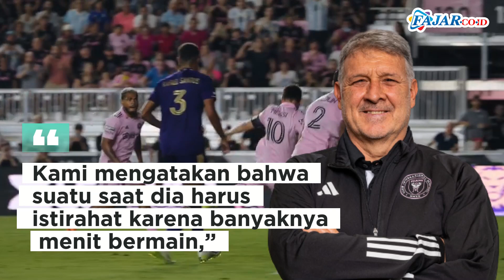Kalau tidak Minta Istirahat, Messi akan Terus Dimainkan Pelatih Inter Miami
Inter Miami akan memainkan pertandingan keenam mereka dalam 22 hari Rabu ketika mereka menghadapi FC Cincinnati di A.S. Semifinal Open Cup, dengan tiga pertandingan lagi yang akan datang dalam 11 hari berikutnya saat mereka melanjutkan permainan MLS.

Jadwal sibuk Miami mungkin menimbulkan kekhawatiran mengenai penampilan Lionel Messi yang berusia 36 tahun, yang bermain selama 90 menit di final Piala Liga hari Sabtu dan di masing-masing empat pertandingan sebelumnya.

Makanya, mengantisipasi kelelahan sang superstar dan dampak buruknya, Pelatih Inter Miami Gerardo “Tata” Martino sudah memberi isyarat mengistirahatkan kapten Argentina itu.

“Kami mengatakan bahwa suatu saat dia harus istirahat karena banyaknya menit bermain,” kata pelatih Miami Gerardo “Tata” Martino sebelum latihan Senin waktu setempat dikutip dari ESPN.

Namun, Messi tidak akan diistirahatkan pekan ini. "Jelas, Rabu (semifinal Open Cup) tidak akan menjadi hari itu. Jika dia tidak memberi tahu saya bahwa dia ingin istirahat, dia akan terus bermain."

La Pulga, julukan Messi sudah memainkan tujuh pertandingan sejak bergabung dengan Miami. Ia total mencetak 10 gol dan membantu Inter Miami meraih trofi pertamanya.

Pentingnya peran Messi membuat penggemar akan selalu berharap dia ada di lapangan bersama rekan setimnya.